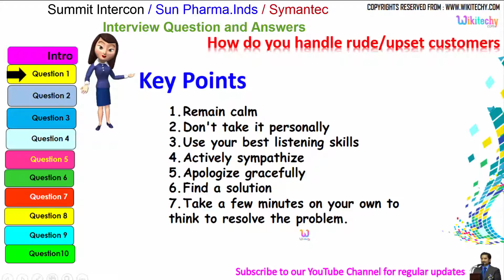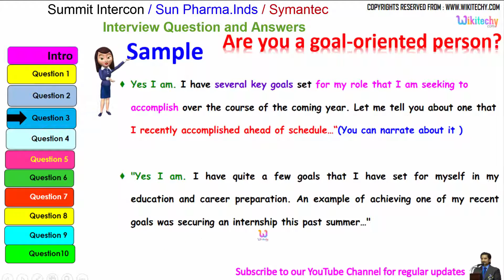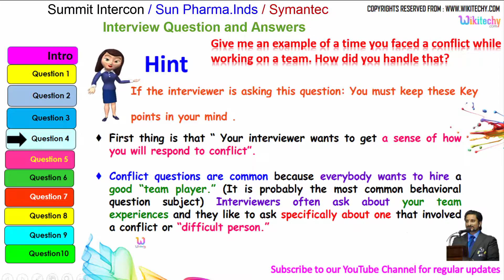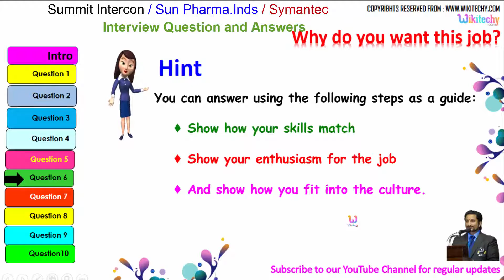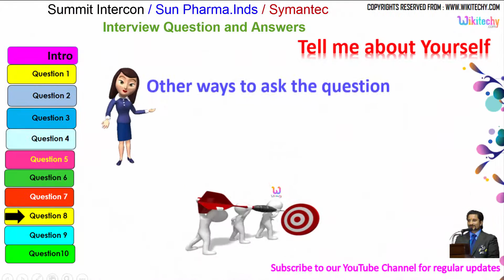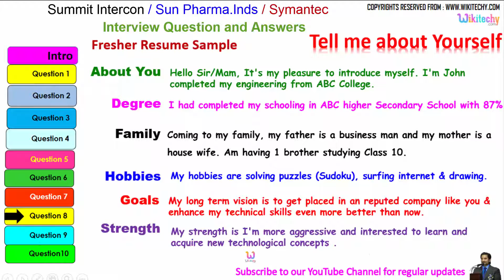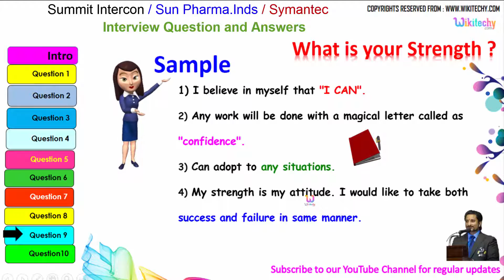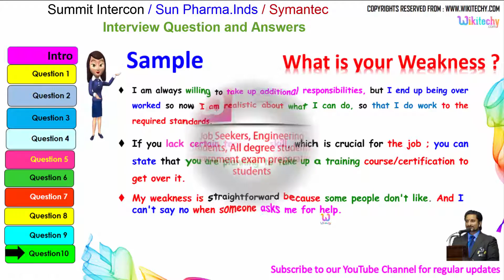sumeet infracon | sun pharma | symantec top most interview questions and answers tips online videos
sumeet infracon | sun pharma | symantec top most interview questions and answers for freshers / experienced tips online videos

sumeet infracon interview questions and answers
sumeet infracon Interview Questions and tips videos
basic Interview Questions and tips for  sumeet infracon company
sumeet infracon placement papers

Sun Pharma Interview Questions
49 Sun Pharma Global Interview Questions and Answers
Sun Pharma Interview Puzzles
Sun Pharma Advanced Research Company Interview Questions
Sun Pharma Interview Questions in Mohali